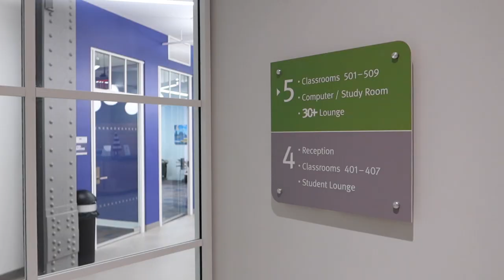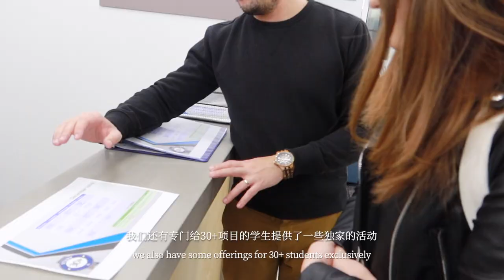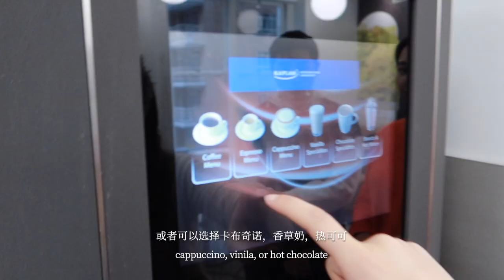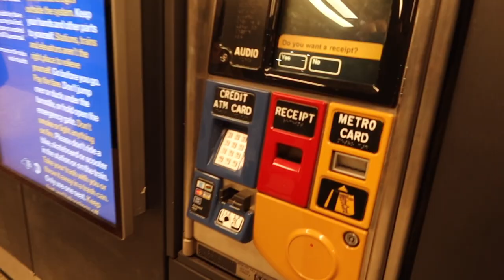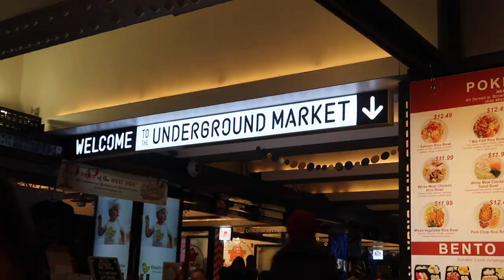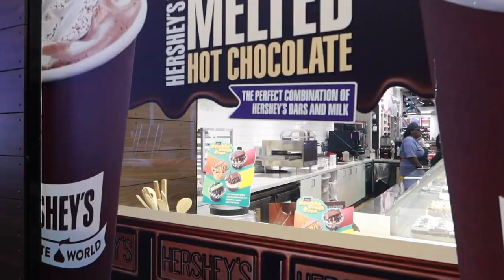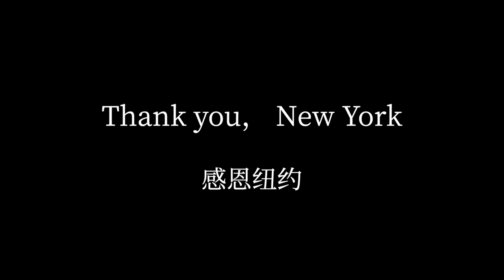Kaplan Vlog - New York Central Park